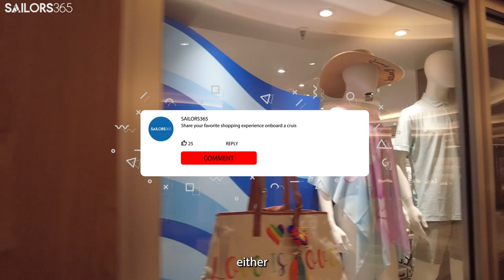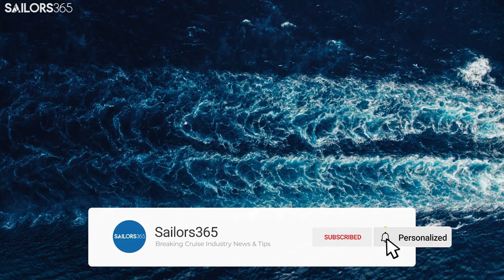Duty-Free Shopping at Sea - Cruise Ship Tips You NEED to Know!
🛳️💎 Unleash the ultimate luxury shopping spree on the high seas with Princess Cruises! 🌊 Discover unbeatable deals, exclusive designer brands, and top beauty exclusives while sailing in style. 🛍️💄 Join us as we unveil secret shopping tips, hidden gems, and insider portside shopping advice you won't want to miss! 🤫🗺️ Don't wait – click now to watch and embark on the shopping adventure of a lifetime! 🎉🌟

Copyright @Sailors365. Any illegal reproduction of this content will result in immediate legal action. The Sailors365 Youtube channel and the content made available through this channel are for educational and informational purposes only.